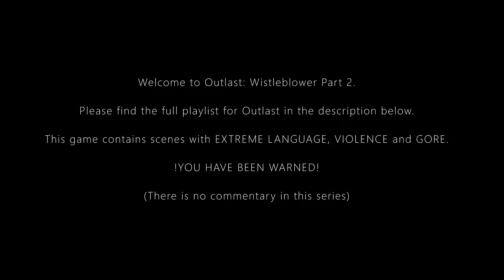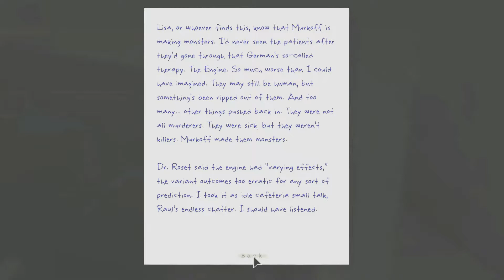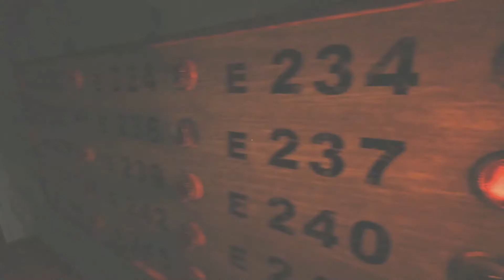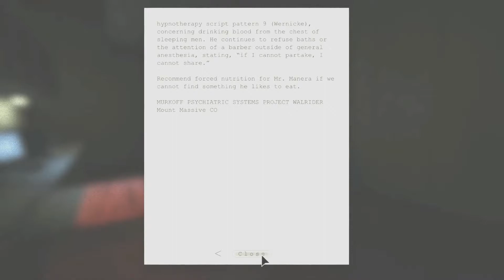Outlast Whistleblower Part 2 Escape from Frank Manera the cannibal [No commentary]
Welcome to Part 2 of Outlast Whistleblower. This is a DLC following Waylon Park, a software engineer for the Murkoff Corporation, who exposes his employers' sick experiments run below the psychiatric hospital Mount Massive Asylum.